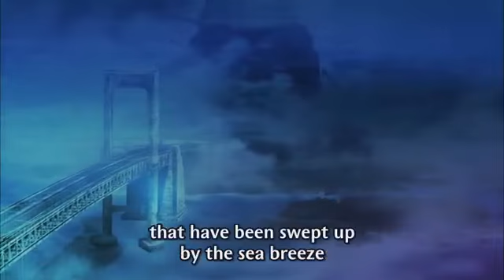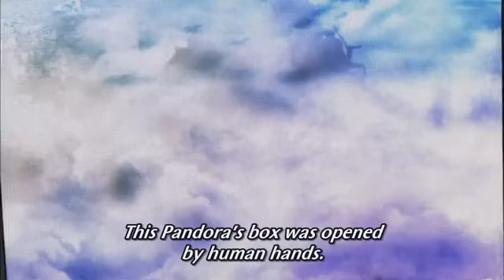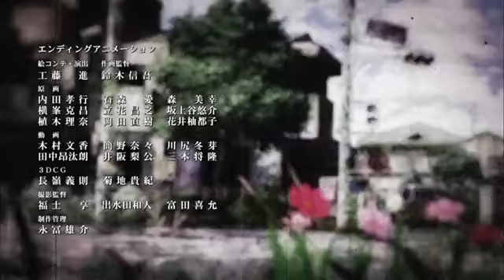Coppelion Episode 1 With English Subtitles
In 2016, a meltdown of a nuclear power plant creates a big catastrophe in Tokyo. 20 years later, the city has become a ghost town due to the high levels of radiation. From that area a distress signal is received. The Self Defense forces dispatch three girls from the special unit Coppelion to search for survivors. But why aren't they wearing any protection against radiation?